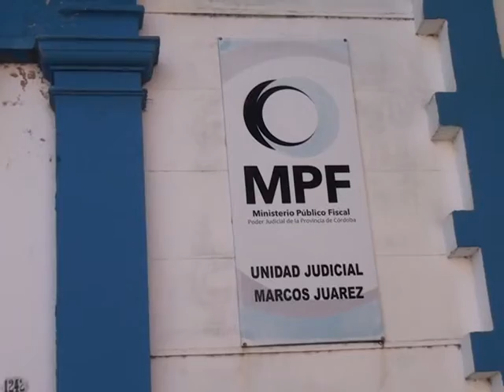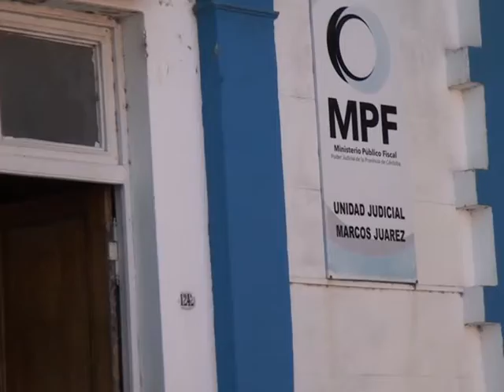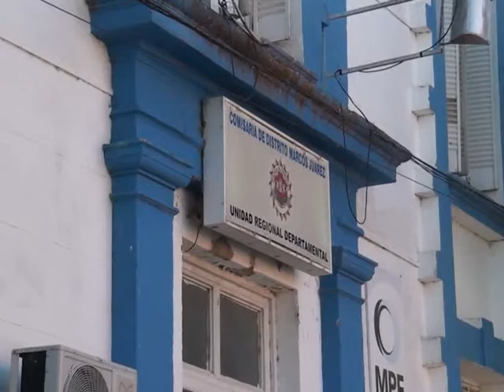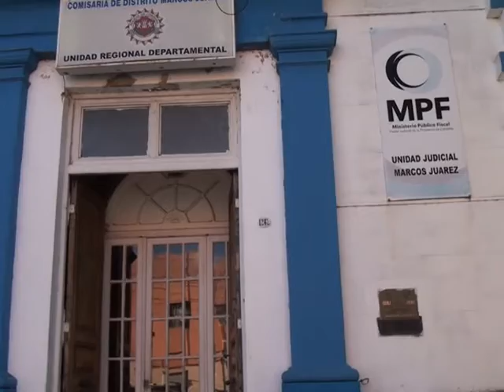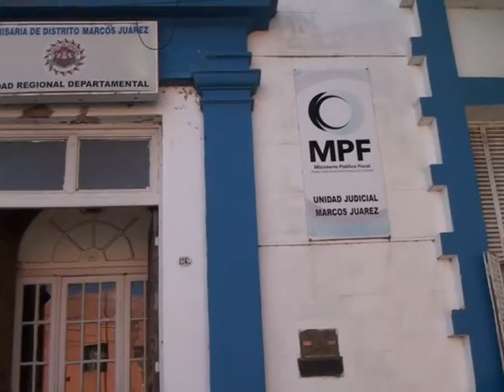Marcos Juárez: Novedades policiales de esta semana